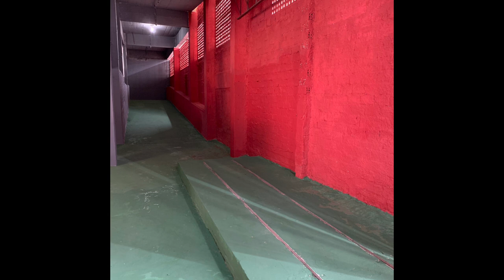[DropsEPSTV] Novas informações e imagens da reforma da Ilha